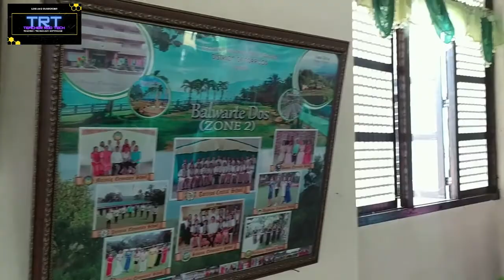PPST / RPMS Division Rollout, New Channel Setup!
In today's vlog, I'll be introducing a new addition on how we will be delivering our content, as well as the PPST/RPMS Division of Marinduque Virtual Rollout.